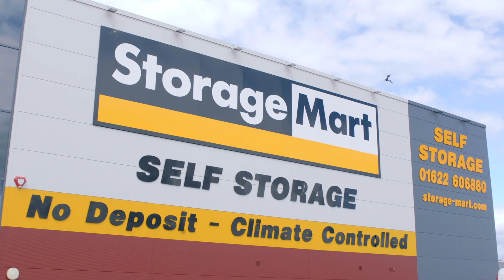FULL EPISODE: As seen on Modern Living with kathy ireland®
StorageMart is pleased to be featured on Modern Living with kathy ireland® in an exclusive interview with company President, Cris Burnam.